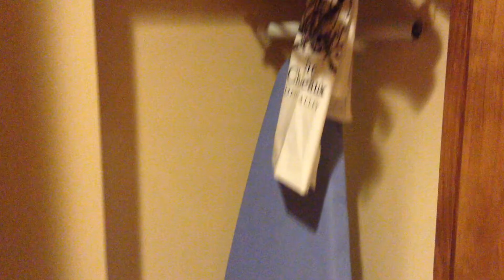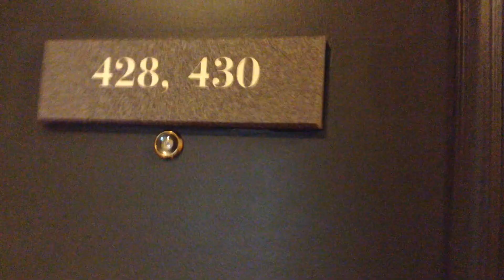3 A430 Queen bd with glimpse of living room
Another Park City agent has listed Chateaux at Silver Lake, unit A432, and this is a short video to show a client what the unit looks like, inside and out. 7815 E Royal Street A432, Park City, Utah 84060